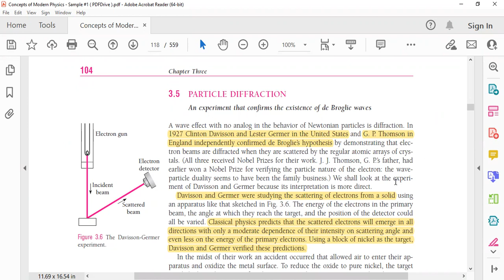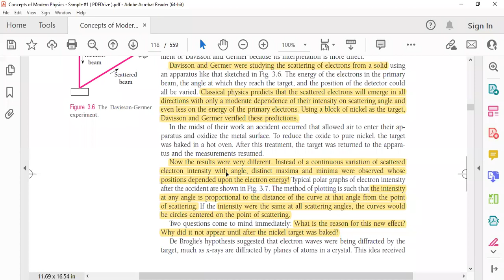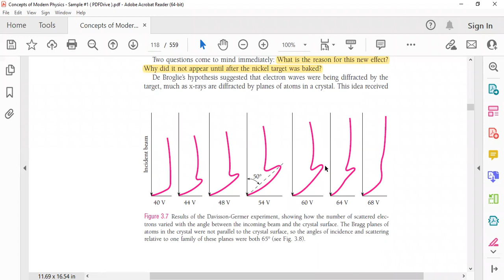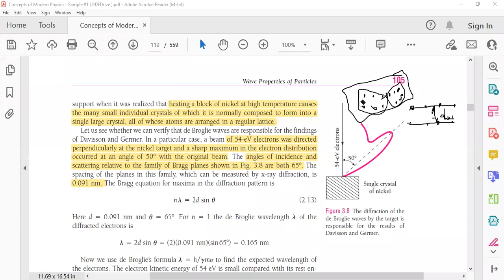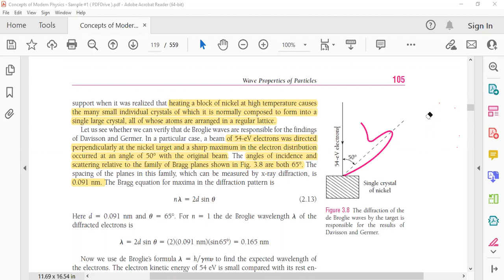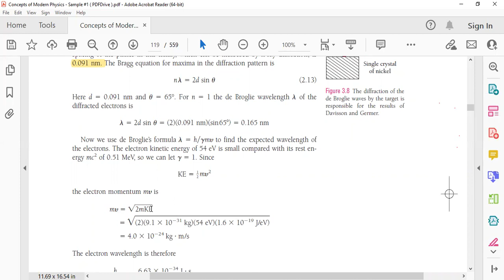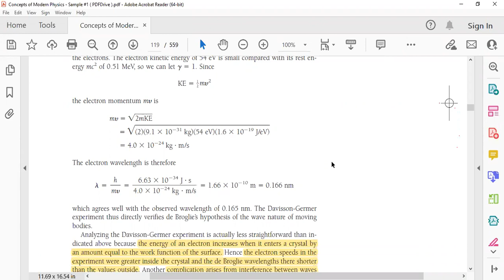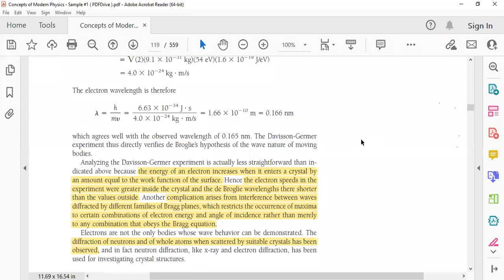Davisson-Germer Experiment | Particle diffraction| Electron Diffraction| Urdu/Hindi | Arthur Bieser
This lecture explains the Davisson Germer Experiment to confirm De-Broglie's Hypothesis:
A wave effect of particles with no analogue in the behaviour of Newtonian particles is diffraction. In 1927 Clinton Davisson and Lester Germer in the United States and G. P. Thomson in England independently confirmed de Broglie’s hypothesis by demonstrating that electron beams are diffracted when they are scattered by the regular atomic arrays of crystals.